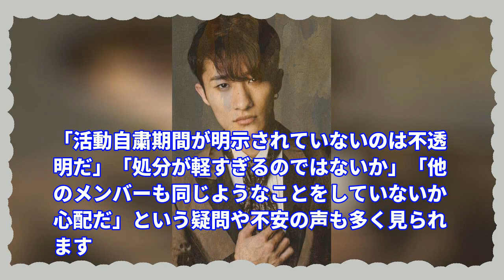【衝撃】岩本照が未成年飲酒で活動自粛！ジャニーズ事務所の対応は？